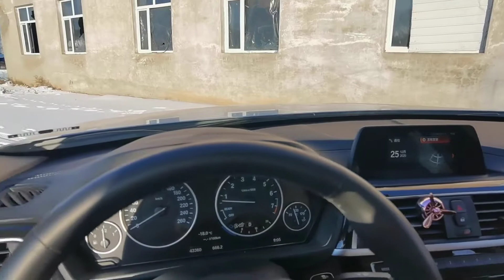分享用车身多个部位做参照点，判断距离的技巧，非常精准防止剐蹭